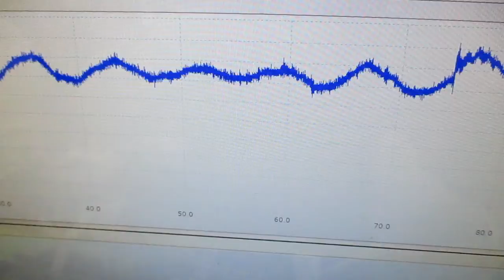超音波と表面弾性波（オリジナル超音波システムの開発技術）